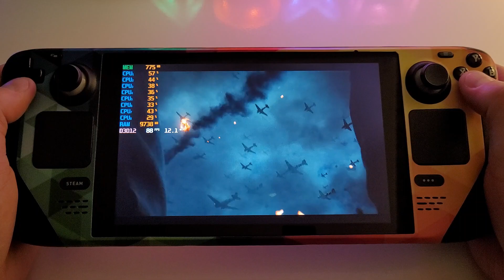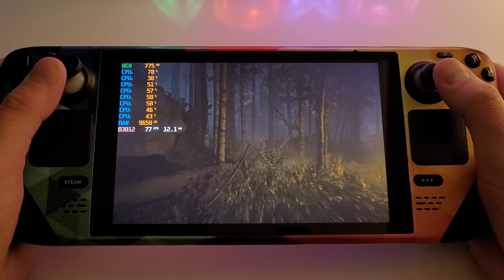Call of Duty Vanguard Steam Deck | 60FPS Lowest Settings | 2TB Dual Boot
Call of Duty Vanguard Steam Deck | 60FPS Lowest Settings | Windows 10

Decided to purchase COD Vanguard in the recent Battle.Net sale and was very impressed by how it performed on the Steam Deck.

00:00 - Intro
01:49 - Custom Settings
03:13 - Phoenix Mission
07:06 - Cutscene
08:39 - Mission Continue
13:32 - Villain Cutscene
19:14 - Merville 1944
22:01 - Sneaking Mission
23:53 - Mission Gameplay

Steam Deck 2TB
Windows X SteamOS Dual Boot W/ Bootloader

Any Questions, please don't hesitate to ask.